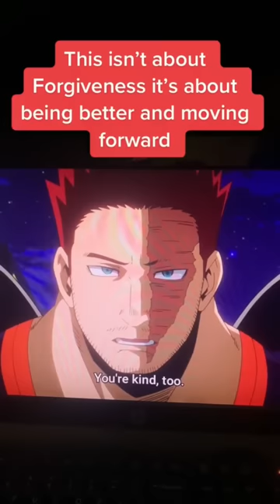Did Endeavor Deserve his Atonement Arc?